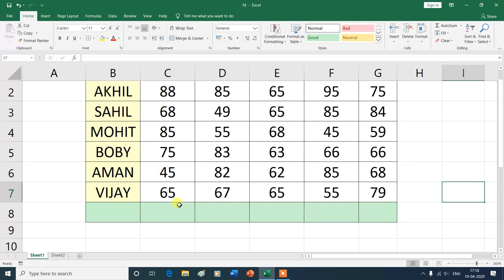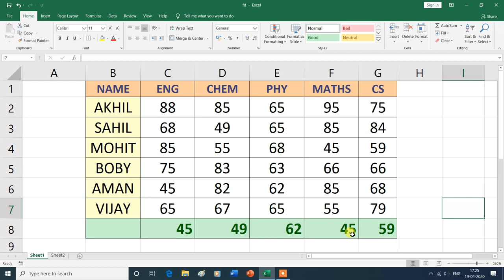Auto Sum in Editing Group | Auto Sum, Average, Count Numbers, Max, Min | MS Excel| Hindi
Auto Sum in Editing Group| Auto Sum, Average, Count Numbers, Max, Min.
In this video, you will learn about the Auto Sum in Editing Group ( Auto Sum, Average, Count Numbers, Max, Min) in Home Tab of MS Excel , then thank you for watching this video from the beginning to the end.